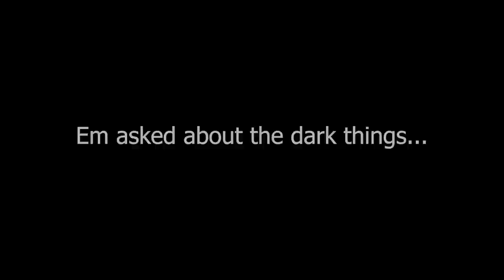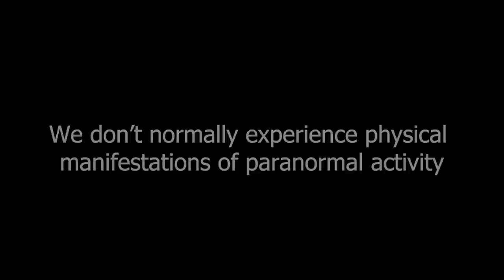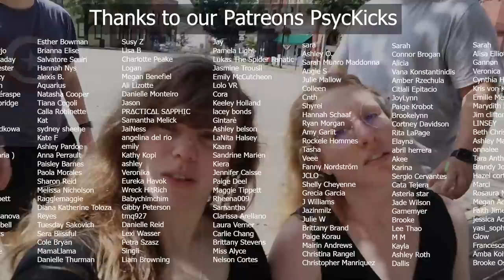Unexpected SHADOW PEOPLE of the Twin City Opera House - 2 Mediums Investigate Haunted Opera House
Where we will be steaming live on a mystery haunted location!

Hear no evil. Speak no evil. See no evil. Or  at least that's what the children said.

For years, the Twin City Opera House has put on many a show to entertain the masses. But of all it's regularly scheduled programs, we think its "special nightly features" may touch your soul. This centuries-old theatre is renowned for it's after hours entrainment! So we just had to buy a few tickets..

This week, Em & Liv, your friendly neighbourhood Meta PsycKicks took a trip to the Buckeye State. That's right, Ohio..Possibly one of the most paranormal, and metaphysically charged states in all of the midwest.

Our first impressions of this allegedly haunted location were mixed. While traveling, Liv was percieving the soul of a Mayor from the town's past who spoke fondly of a hidden ballroom. Em began experiencing the metaphysical phenomena of physical clairsentience. But it was an unpleasant sensation. One of something being pulled tightly around her neck..

The soulful greetings of many spirits started off our late night. Our paranormal investigation began with a playful encounter. The souls of a few children wanted to interact with some of our paranormal equipment. The EMF reader, Boo Buddy, and cat balls were a hit! Our flashlights blinking on and off in response from the ghostly youngsters. However, between the bats flittering though the darkness & Liv's terrible jokes; a sad attempt to mask her mounting fear, something dark began to manifest in the shadows...

Will this budding team of ghost hunters be able to handle the paranormal activity and dark entities who have come out to play? Or will they run away in fear? Never to return to the theatre nestled between the river of the twin cities???

BOOK A PET PSYCHIC OR MEDIUM READING:
Olivia the Medium:

RECOMMENDED PRODUCTS:
►Ghost Hunting Equipment ►

CHAPTERS:
0:00 - Intro
0:33 - The Road Trip
3:27 - Arrival
4:58 - The Tour
30:00 - The Investigation
31:00 - Center Stage
36:10 - The Catwalk
53:40 - The Balcony
1:07:18 - The Sub Basement
1:22:20 - Check Out Our Podcast for More!
1:23:50 - Patreon Bonus Sneak Peak!

Sam and Colby Reaction - MEDIUMS React to Zak Bagans Haunted Museum | PT 1 - Peggy The Haunted Doll